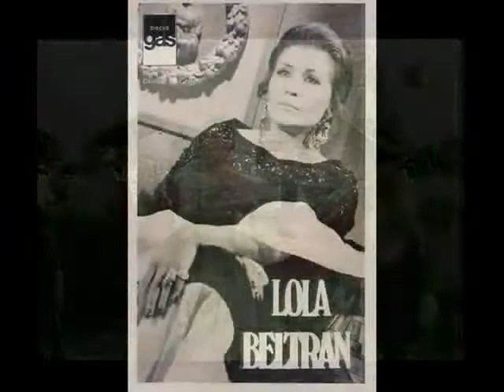lola beltran vamonos